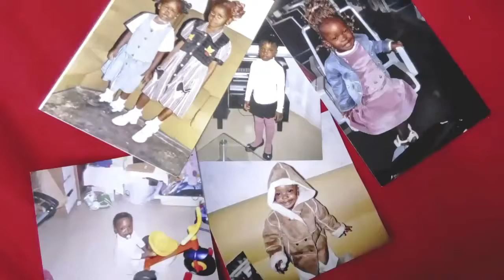ANNIVERSAIRE DE SARA PRESCILLIA